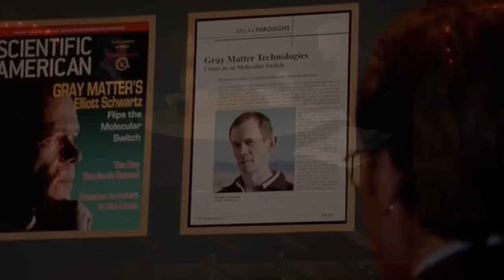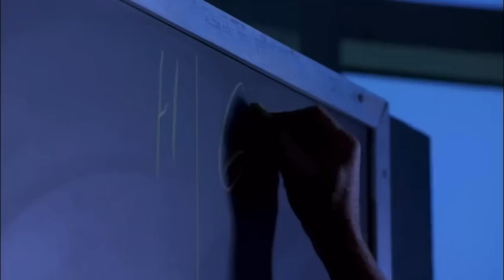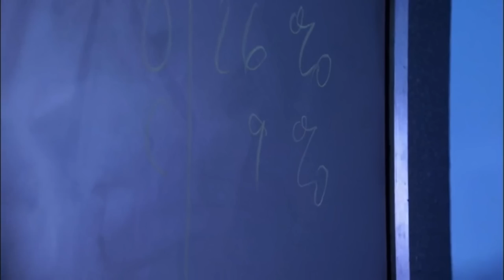Breaking Bad Grey Matter Technologies Explained + What If Walter Accepted Elliot's Offer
Walter white in his younger years, started a company with his friend Elliot and found love with a lab assistant Gretchen. and somewhere down the line something went wrong,

and in this video I will be exploring the history behind what happened between the three friends.